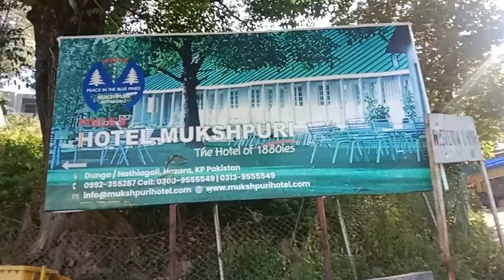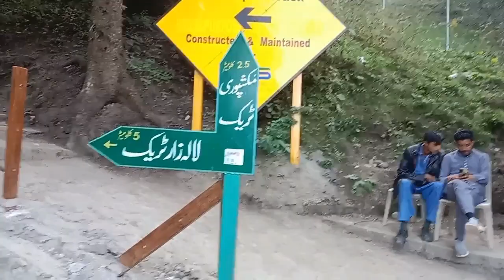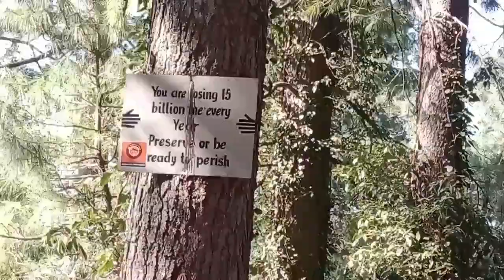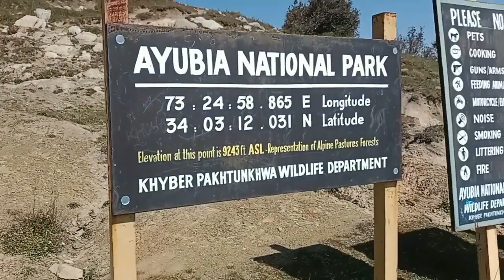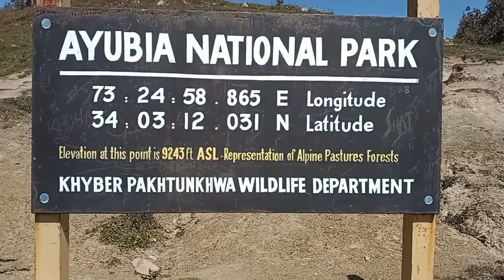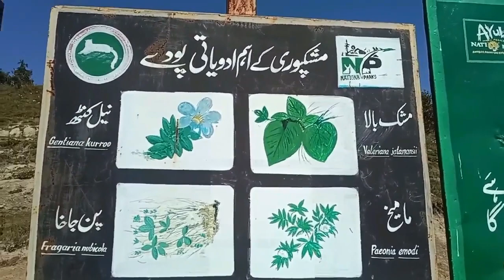مشکپری ٹاپ،ٹریک سٹارٹ پوانٹ، ایوبیہ نیشنل پارک، مکمل وی لاگ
Mushkpuri Top, Pakistan Northen Areas, KPK